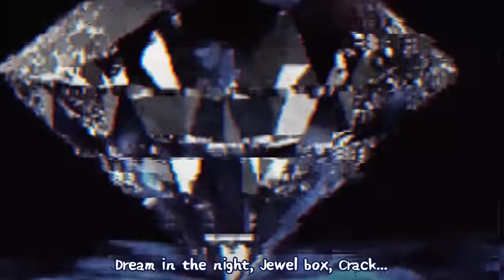トップハムハット狂 (TOPHAMHAT-KYO) "Mister Jewel Box"【MV】# FAKE TYPE.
Vocal, Lyric by TOPHAMHAT-KYO (FAKE TYPE.)🎩

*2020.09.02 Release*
✨💎🐟Jewelry Fish🐟💎✨
前作「Watery Autumoon」に続き
トップハムハット狂の四季EPシリーズ第三弾。
泣きべそかいてた梅雨空に、眩い笑みが戻ってくる頃
「Jewelry Fish」堂々完成！
ぐずついた空など露知らず、そう言わんばかりの晴天は
虫の音のオーケストラを携えて、茂った緑を照らし続ける。
海の青さを知ってか知らずか、のんびり泳ぐ魚たち。
独り占めしたくなる程鮮やかで、触れたくなる程艶やかで。
宝石にも似た水面の煌めきは、夏を司る三つめのピース。

-Track List-
01.Frisky Flowery Friday
02.Mister Jewel Box / FAKE TYPE.
03.Stress Fish
04.La Di Danimal
05.YOSORO SODA
06.Lofi Hanabi

---Lyric
実際俺はちっとも冴えないメン
Sour and 甘いなら後者一択の小癪な Conscious smile
そうネット上じゃきゃわいい姫2D　ギャラリー長蛇の列を成す
超過のレス　そのうえファンが自由気ままに描いてくれる
ハイクオリティなアート　虎視眈々 Hunt the chance
Ride on web wave, Cowabunga!　引っ切り無しに Busy with sing
Killing イキリ良い気になった危機意識のないシーンにしっしっ
Greedy beast 一匹満たせないようじゃ擬餌にもならない Fishing
それに比べあぁしは TRAP の名欲しいまま国内外問わず手の平で踊らす
才能あり過ぎて奪い合いされる身　ゆえに常に愛されるミー
順風満帆 No no no ようやく日の目浴びた Older boy
TOPHAMHAT from internet 2Dから3Dまでウロウロ

-HOOK-
Dream in the night, Jewel box, Crack...
Invasion to the brain, Stroke your face, Zoom...
Trick and flip, Play ball, Blah...
Alter ego, It's devil, Wicked...

えらく調子乗っちまう　鼻びんびんのアンサー
まだ心身とチャクラが未熟ゆえのパンパース
調子バグっても脳汁が溢れ　とうに発奮
Laid back しようが常時アップデート
謙虚だったはずが面影もない Watch out
俺様というか浅ましい Tribe 肥大化した欲求
All brandnew 必須見返り報酬　野心が常駐
そんな最中嘘のような事実に薄っすら気付き出す
俺というかキャラクターが好きなだけじゃん　こぞって皆ファンになる
Spinin' the vinyl より漫画アニメ風 Artifact
嫉妬にイライラにストレス　生の心情と生き様で仕立てたドレス
着飾るはいつだってイメージの方 Another myself 素敵な首領
片道切符の王道もノーブレーキ突っ走ってるトロッコ
TOPHAMHATKYO, Mister jewel box センスならばびんびんで煌々

-HOOK-Repeat

THHK 2020 堂々行動大胆不敵な笑みで美麗見せびらかす
It's 慢心　否　王たる風格
Let me see, Everybody ready? 発火中
REP JP 乗れなきゃ Loser
追っかけまわしていた夢　いつしか逆に追われてる
ショートカットシルクハットベイベー　手錠のようなブルーリボン
スケベデビル的素敵ランパブ級の淫靡なゴージャス空間
誘う未開の地へランデブー Like a Stegodyphus lineatus

-HOOK-Repeat

自分の生み出したものに殺される
そんなの芸術家として本望だろう
きゃわな Lover とびきり育む今夜も
You are master, I'm slave
逆転する Life is strange

Electroswing